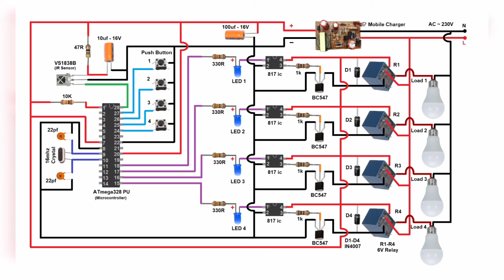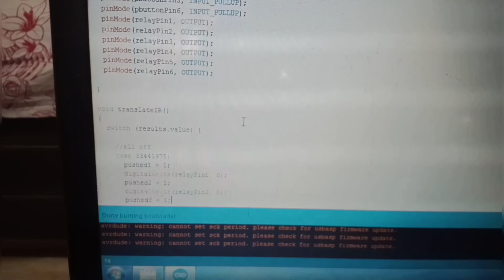IR remote+manual push button automation!